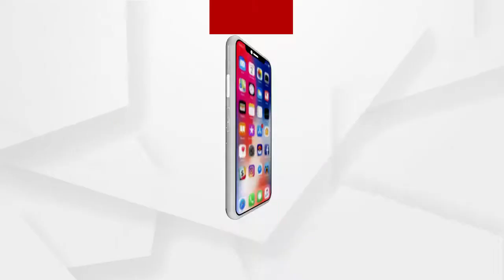ଭୁବନେଶ୍ବର ଆଇଗଣିଆ ସ୍ଥିତ ପଲିଥିନ୍ କାରଖାନାରେ ଚଢାଉ .....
ଭୁବନେଶ୍ବର ଆଇଗଣିଆ ସ୍ଥିତ ପଲିଥିନ୍ କାରଖାନାରେ ଚଢାଉ । ଚଢାଉ ବେଳେ ବିପୁଳ ପରିମାଣର ପଲିଥିନ୍ ଜବତ କରିଛନ୍ତି ବିଏମସି ଅଧିକାରୀ । ପୂର୍ବରୁ ମଧ୍ୟ ଏହି କାରଖାନାରେ ଚଢାଉ କରିଥିଲା ବିଏମସି .